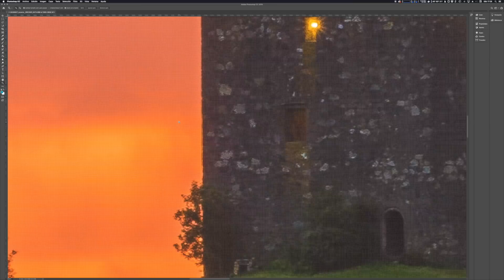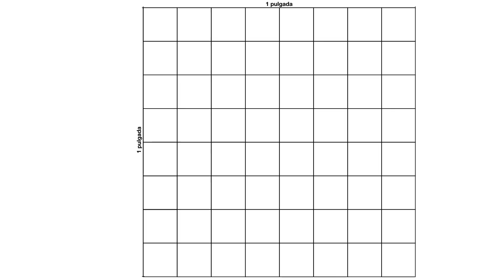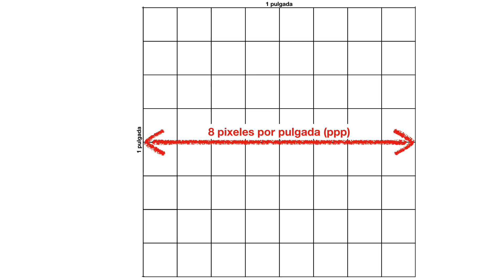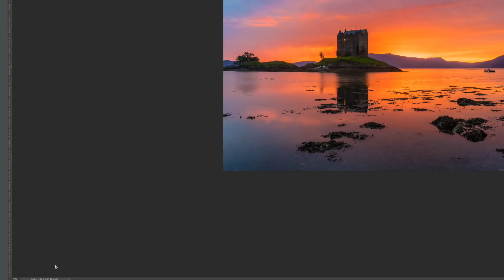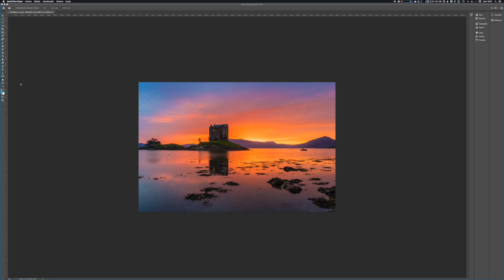Resolución y puntos por pulgada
Siempre hay gran confusión entre lo que es puntos por pulgada y resolución, en este vídeo os explico ambos términos de forma clara.

Filtros:

- Haida Polarizador 150mm